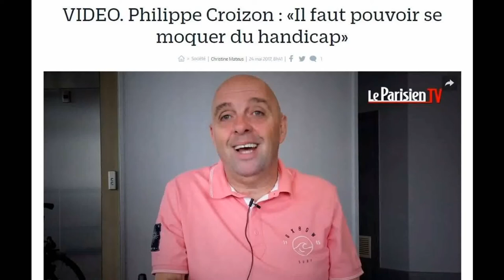Rire du handicap ? Possible oui ! Mais....c'est compliqué !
Rire du handicap ? C'est possible mais. pas toujours !